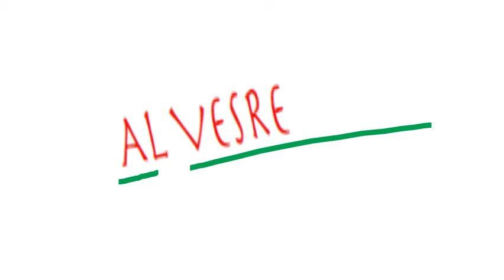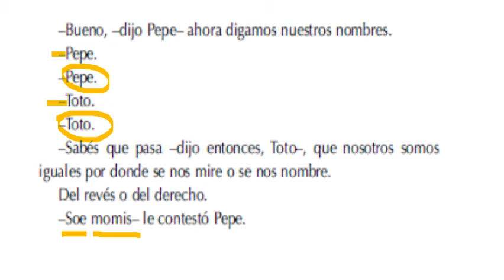Al vesre . Oche Califa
¿Jugamos a decir palabras al "vesre"?
Contame alguna que te parezca graciosa...